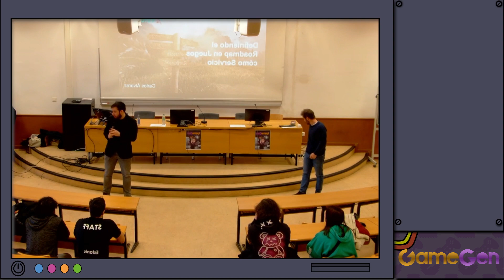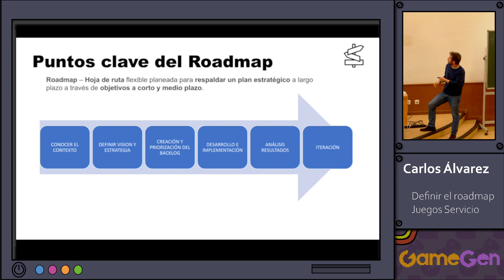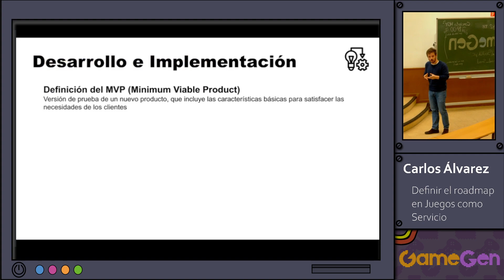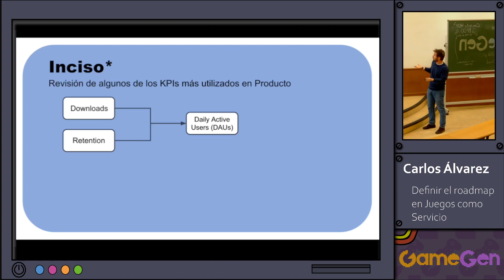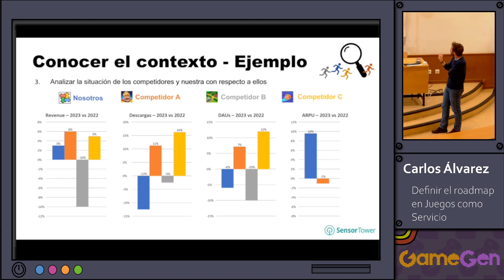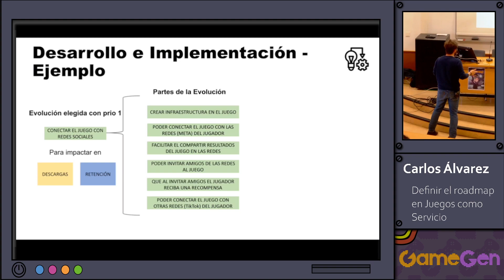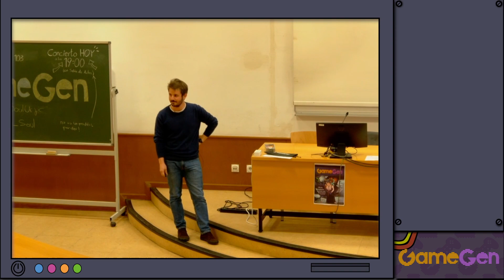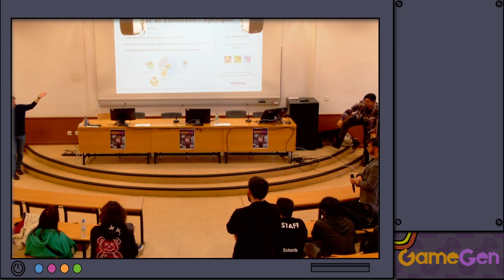Carlos Álvarez - Definir el Roadmap en Juegos como Servicio | GameGen 9